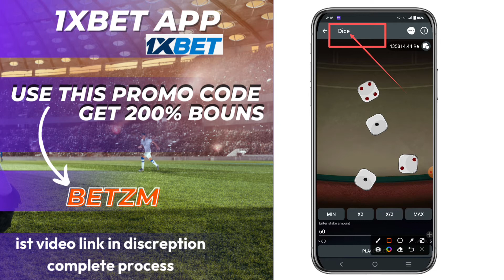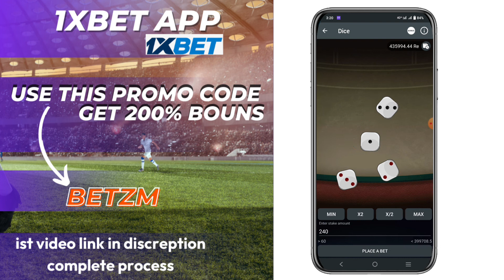DICE 1XBET | 1XBET DICE GAME TRICKS | 1XBET DICE GAME KAISE KHELE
BETZM
ist video link to use 1xbet \ and create an account
1xbet complete playlist [ games tricks, ]

DICE GAME 1XBET, 1XBET DICE, 1XBET DICE TRICKS

1xbet,
1xbet app,
1xbet mobile,
onexbet,
1xbetbd,
1xbet online,
1xbet82,
ixbet app,
1xbet telegram,
1xbetapk,
1xbet,
1xbet kaise khele,
1xbet скачать,
1xbet казино,
1xbet registration,
1xbet app,
1xbet withdrawal,
1xbet hindi,
1xbet games,
1xbet casino,
1xbet account registration,
1xbet argentina,
1xbet algerie,
1xbet agent account create,
1XBET GAMES TRICKS WIN 100,000 EVERYDAY,
How to get Bonus in 1xbet,
how to use 1xbet bonus,
1xbet bonus to main account 2022,